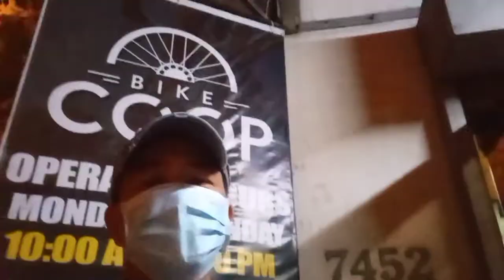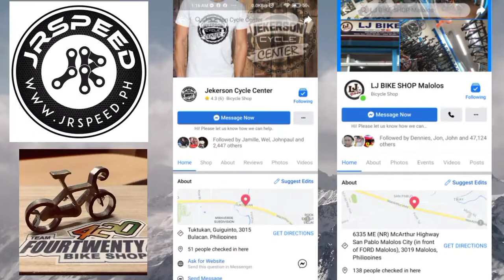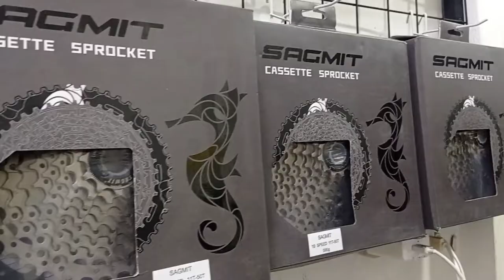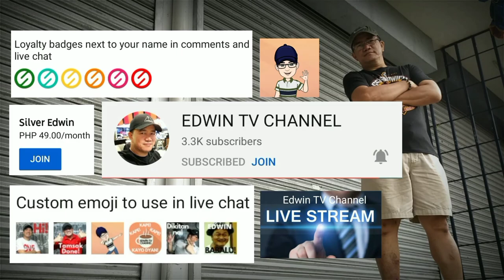BAGONG BUKAS NA BIKE SHOP, NAGULAT AKO SOBRANG MURA DITO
Wayne's Hub Bike Bodega
Sumulong Hwy 1900 Antipolo, Philippines

Follow my:
Gcash : 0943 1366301 to help other's along the Street and sidewalk beggar's / Less fortunate